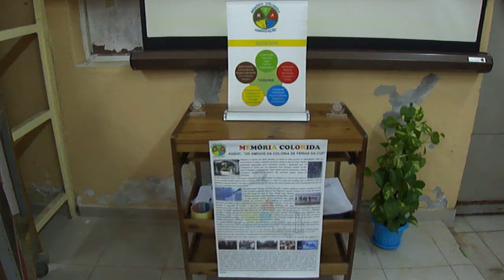Memória Colorida Associação - Amigos da Colónia de Férias CUF convívio 01Dez2012 video 4 de 17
Se já foi ex. colono, ex. funcionário ou ex. monitor(a) e queira aderir ao Grupo no Facebook vá a